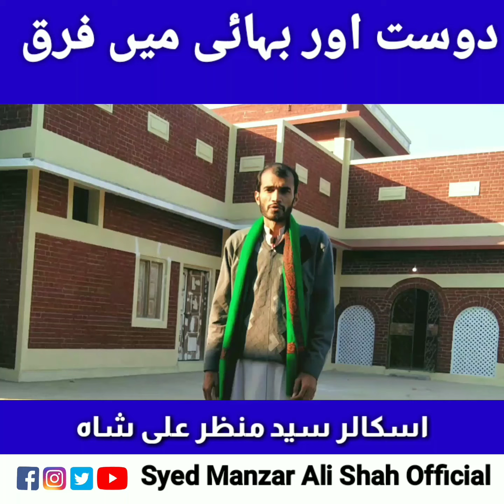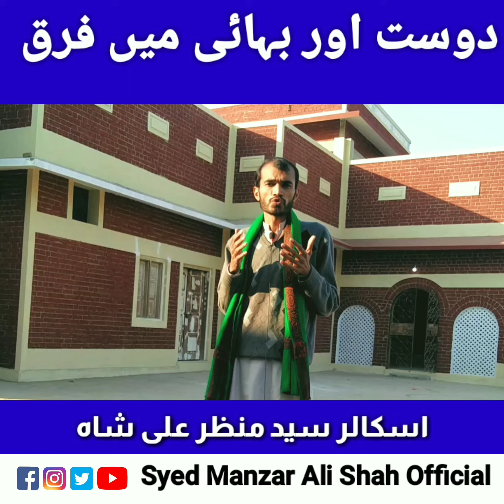Dost aur bhai mein kya farq hai ||what is difference between friend and brother || Imam Ali as